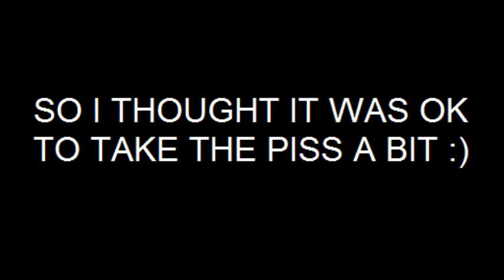Great north air ambulance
Drama as there was only 30 seconds to get this lad to the air ambulance!!!
Question is. do they make it?